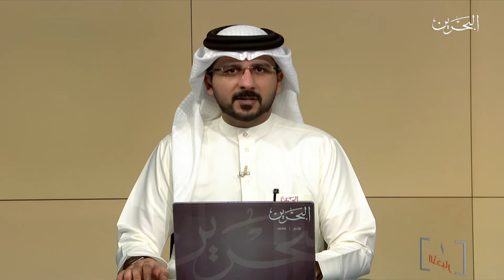البحرين مركز الأخبار : سمو ولي العهد رئيس الوزراء يترأس الإجتماع الاعتيادي الأسبوعي لمجلس الوزراء